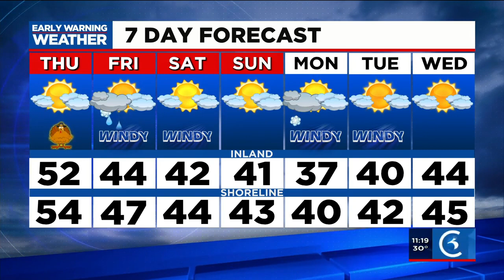Forecast: A quiet Thanksgiving Day, but that could change over the holiday weekend.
Our weather will remain clear and quiet, which is great news if you have plans to travel on this eve before Thanksgiving!